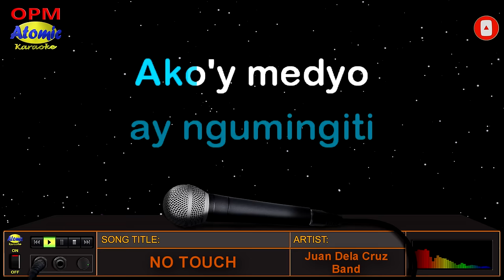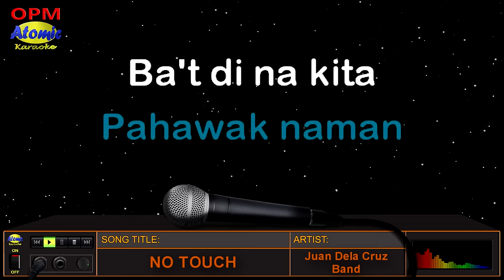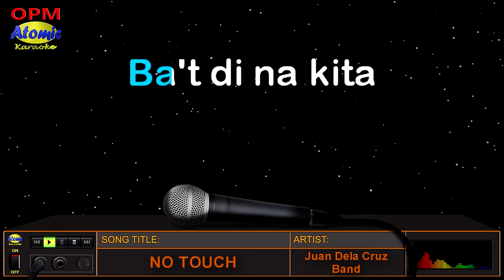NO TOUCH - Juan Dela Cruz Band (HD Karaoke)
Mula sa tatlong alamat ng Pinoy Rock music na sina Wally Gonzales, Mike Hanopol, at Pepe Smith, ang bandang "Juan Dela Cruz" na sumikat noong Dekada 70.  Kilalang kilala sila maging ng ating mga Tito at Tita dahil sa kanilang musika na tumatak sa kasaysayan natin.  Sila rin ang nagpasikat ng "Ang Himig Natin", "Beep Beep", "Balong Malalim", "Titser's Enemy No. 1", at marami pang iba.

_______________DETAILS:__________________
Music artist: Juan Dela Cruz Band
Video created by: Atomic Karaoke
Layout and Design created by: Atomic Karaoke